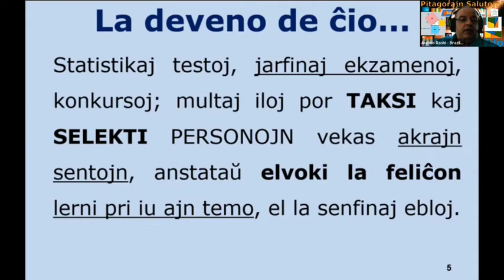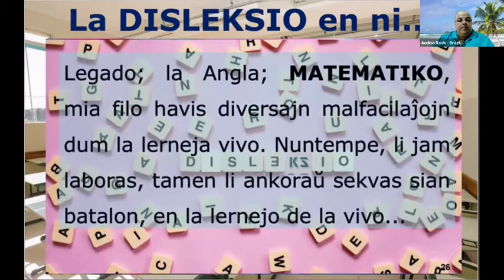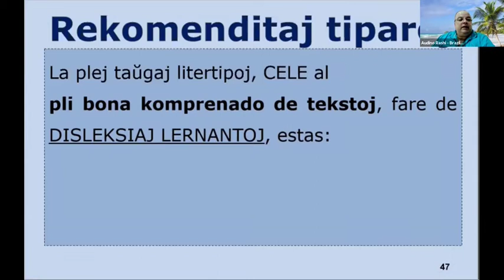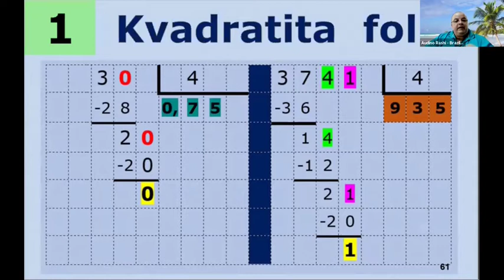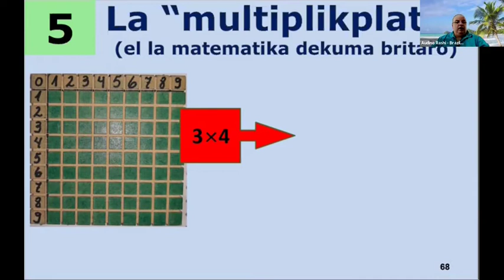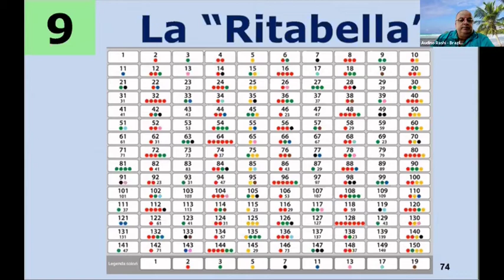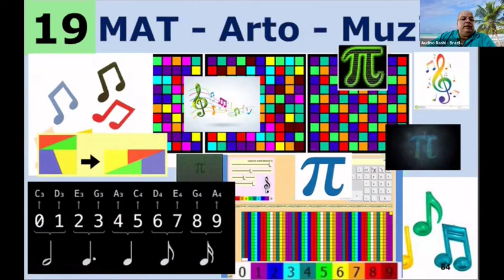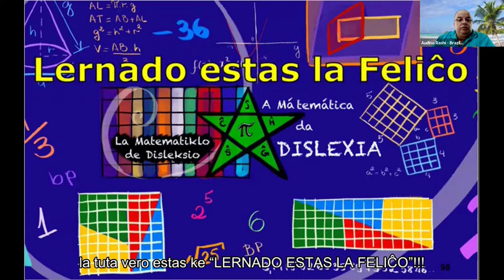Prelego: "Lernado estas nur unu el la manieroj travivi Feliĉon" (eo) # Audino Rashi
* PRELEGANTO: "AUDINO RASHI";

* TEMO: "Lernado estas nur unu el la manieroj travivi Feliĉon"

* RESUMO: La prelego temos pri lia pedagogia vivo, ekde kiam li estis lernanto, en bazaj lernejoj, ĝis la adolta pedagogia sperto, dum 35 jaroj. Li rakontos kiel DISLEKSIO estis prezentita al li, kaj kiamaniere li akiris sperton instrui Matematikon al personoj kun malfacilaĵoj pri tiu fako.

* Pri la PRELEGANTO: “Instruisto pri publikaj kaj privataj lernejoj (baza kaj mezgrada), en SanPaŭlo kaj Atibajo, dum 35 jaroj. Diplomiĝis pri Matematiko en la fakultato PUC de SanPaŭlo; Specialiĝo pri Etnomatematiko en USF, Universitato San Francisko, Itatibo-SP; Membro de EASP, ASSOCIAÇÃO PAULISTA DE ESPERANTO ekde 1992; Magistriĝis ĉe UNICAMP kies disertacio havas la temon “A Má temática da DISLEXIA” (La MATEMATIKLO de DISLEKSIO)

Muziko 1: Se mi estus rozo - Anjo Amika